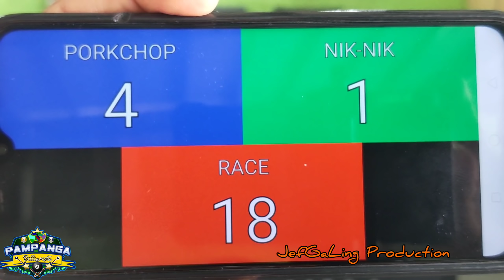2/4 JOMEL 'PORKCHOP' SULTAN VS NIK-NIK @MEXICO,PAMPANGA PAREHAS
EXHIBITION MATCH 33K